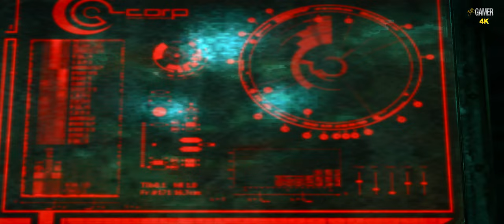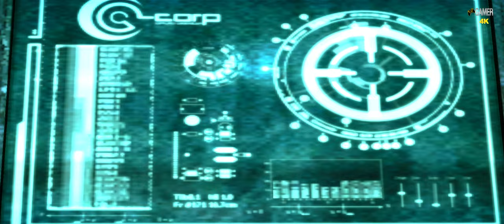ENSLAVED Odyssey to the West Premium Edition. Part 13 ( WALKTHROUGH - 4K - 60FPS - No Commentary )